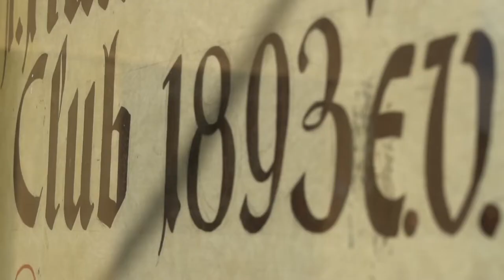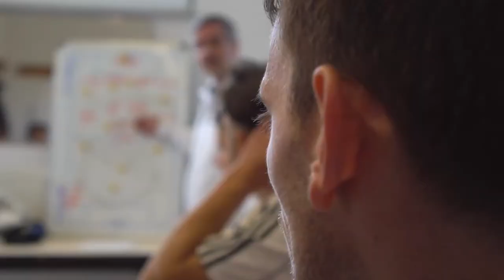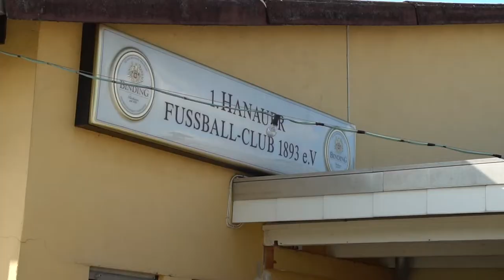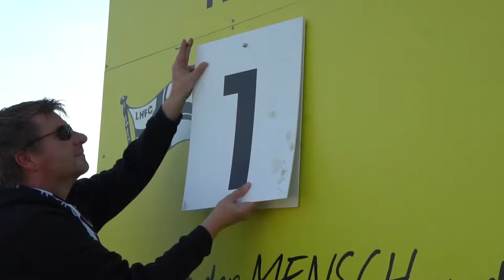Der 1. Hanauer FC 1893 ist der älteste Fußballverein in Hessen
"Sportlich geht es in den letzten Jahren wieder aufwärts"

Schon immer mit dabei gewesen, Hanau 93 ist Mitbegründer des DFB und des HFV. Die glorreiche Zeit des Fußballclubs liegt schon lange zurück, jedoch schlägt sich der älteste Verein Hessens wacker. Die Tradition ist ihr Merkmal und mit der Unterstützung der Ehrenamtlichen und von den HFC-Fans "Supporters Hanau", wollen sie sich wieder aufrappeln Wir blicken zurück auf ein Video aus dem Jahr 2019.